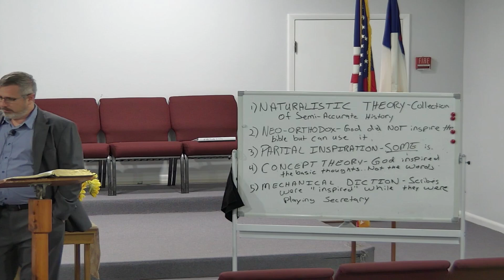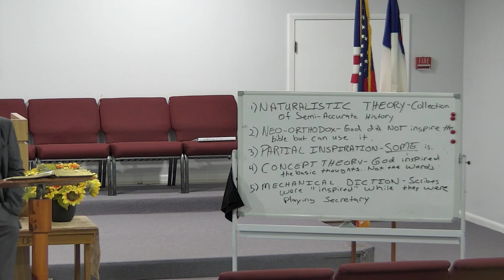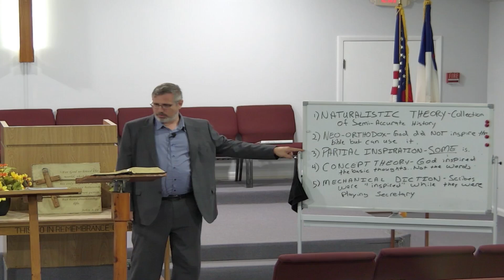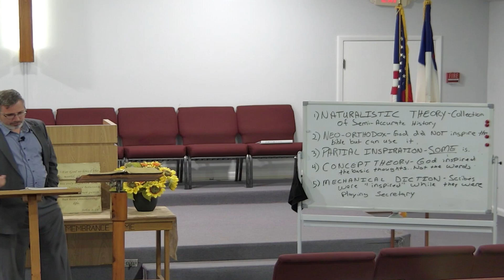2024 09 01 John 4: 37-50